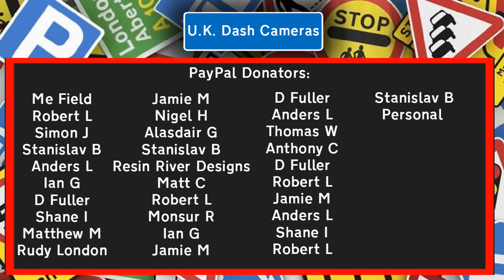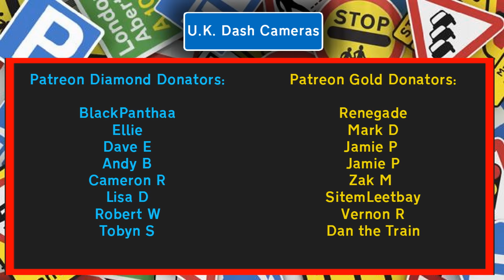UK Dash Cameras - Compilation 36 - 2019 Bad Drivers, Crashes + Close Calls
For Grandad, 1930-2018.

If your clip(s) is/are too large to send via email, check out this form:

Bringing you clips from around the U.K..